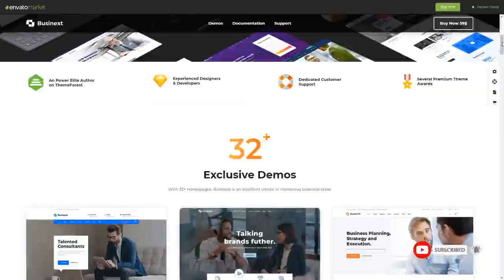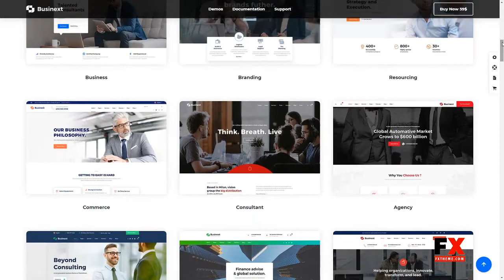Businext - Business and Financial Institution WordPress Theme Ka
Columns 3

 Layout Responsive

 Tags business, Business Agency, business corporate, creative business, crypto, crypto currency, ecommerce, multipurpose, one page, responsive, retina, slider revolution, visual composer, woocommerce